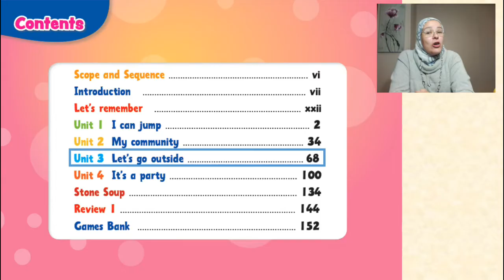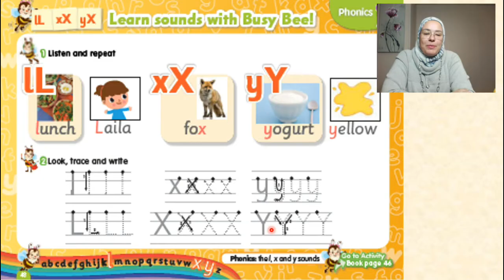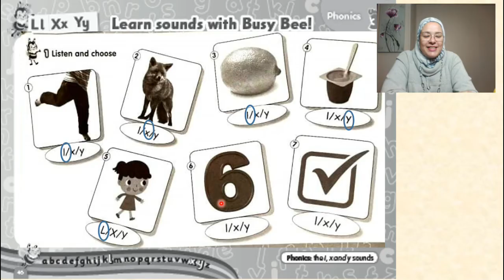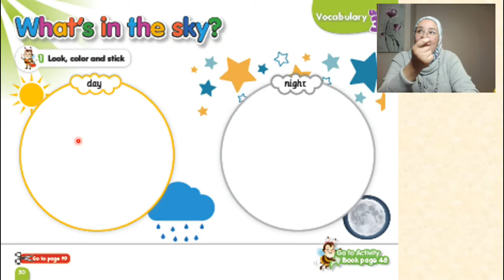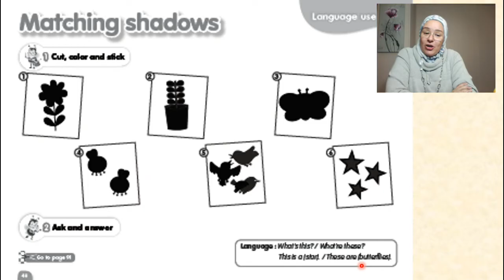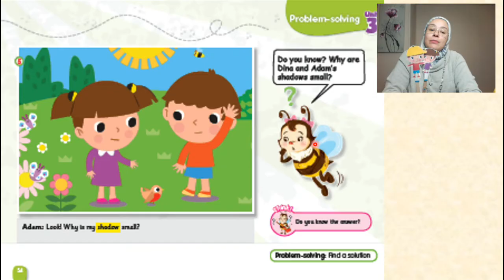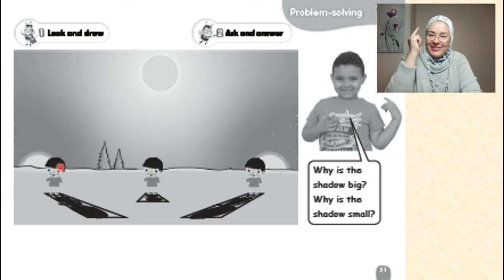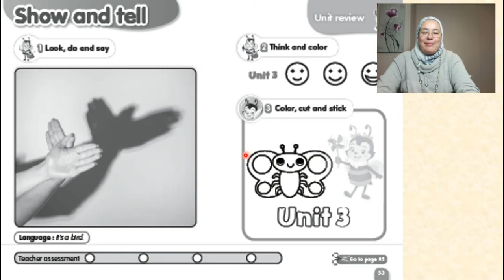كونكت بلس كي جي 2 الوحدة الثالثة الجزء الثاني Connect Plus KG2 Unit3-Part2